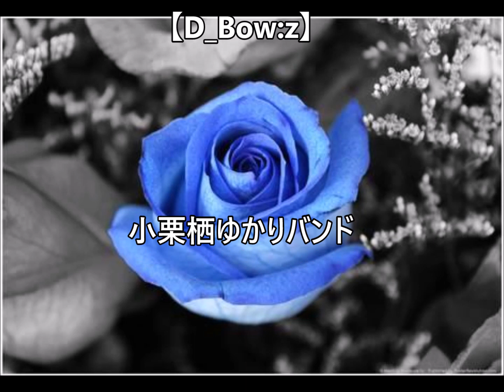一夜一会YouTube版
スラムキャバレー4月29日の一夜限りの復活ライブ、ドキュメンタリー映像のYouTube版をこのチャンネルにてアップします！